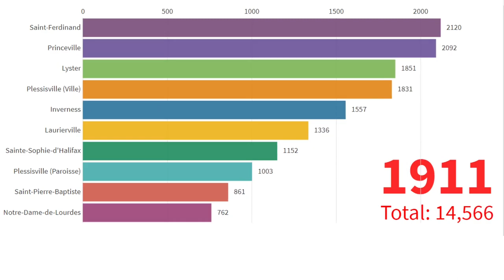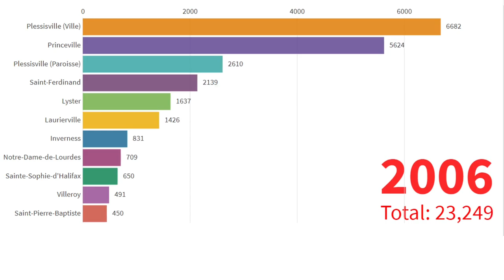L'Érable (MRC) - Evolution 1861-2016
L'évolution de la population de la MRC de L'Érable, Québec, Canada.
Si vous voulez interagir avec le modèle de données, vous pouvez aller
La liste contient toutes les municipalités :
- Inverness
- Laurierville
- Lyster
- Notre-Dame-de-Lourdes
- Plessisville (Paroisse)
- Plessisville (Ville)
- Princeville(Ville)
- Sainte-Sophie-d'Halifax
- Saint-Ferdinand
- Saint-Pierre-Baptiste
- Villeroy